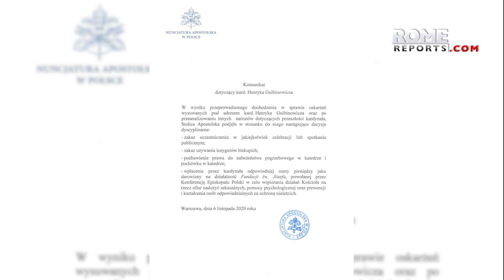Holy See places restrictions on Polish cardinal following investigation